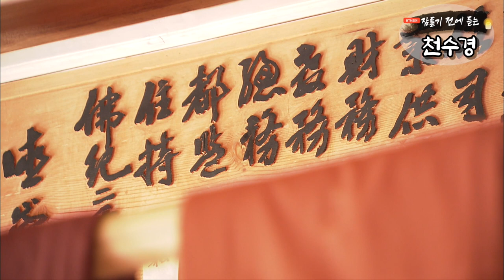잠들기 전 듣는 천수경 8월 12일 ㅣ월정사 혜안스님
정구업진언
淨口業眞言
개경게
開經偈

개법장진언
開法藏眞言